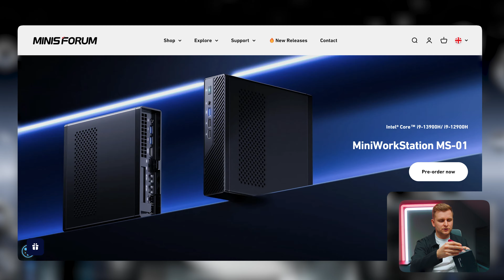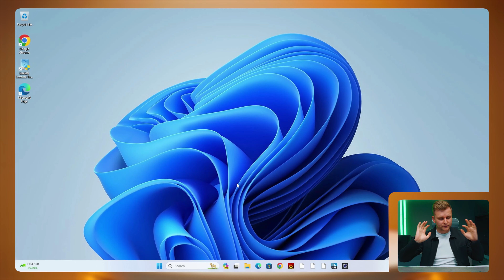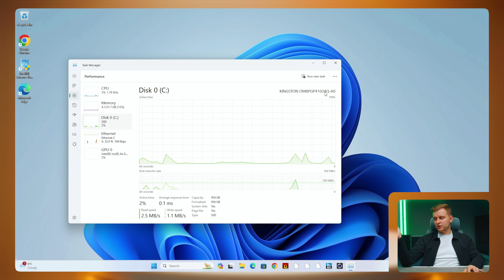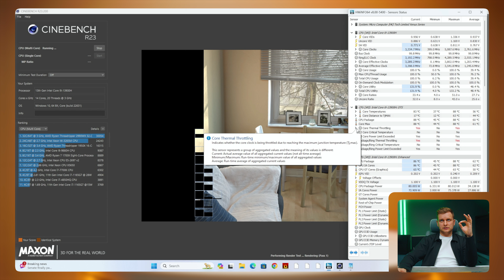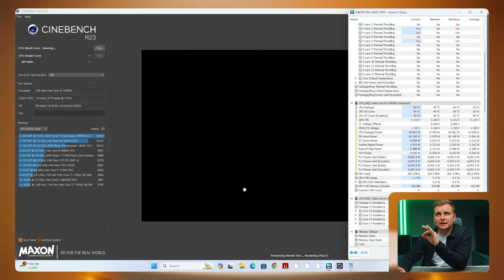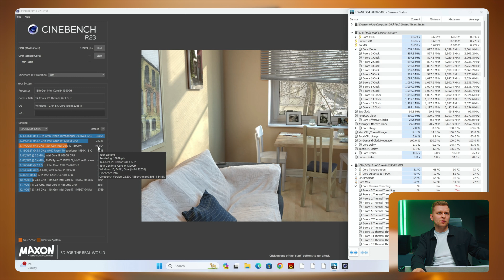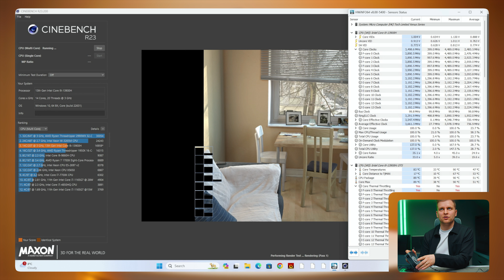Cette mini station de travail (PC) n'a AUCUNE concurrence ! Test et évaluation | Minisforum MS-01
Il s'agit d'une mini station de travail et non d'un mini PC, mais POURQUOI ? Découvrez le PC Minisforum MS-01 et toutes ses fonctionnalités ! Découvrez-le ci-dessous 👇👇👇

✅ Consultez le Minisforum MS-01 ici :
Version i9 13900h (32 Go + 1 To) ou
Version i9 12900h (bare bones)
Version i5 12600h

Utilisez ce GPU pour ce RTX a2000 ou
❗️❗️NB ! Guide d'installation du GPU :

👇❗️PC Builds pour les créateurs [Dernières]❗️👇
➡️ 750 $ BB4B (meilleur rapport qualité-prix) PC
➡️ PC créateur BB4B à 1 500 $
➡️ PC créateur BB4B à 2 500 $
➡️ PC créateur BB4B à 4 000 $

Voulez-vous que je découvre une technologie ou êtes-vous intéressé à collaborer ?

Vidéo réalisée par Lauri Pesur
Edité par Sam Ruddick

Notre nom est Locamate et nous utilisons la synthèse vocale basée sur l'IA, la
traduction et la génération de la parole pour pouvoir vous fournir ce contenu à
partir de sa langue d'origine.
Profitez du contenu!
MATÉRIEL UTILISÉ DANS CETTE VIDÉO :
[Tous les liens 'geni.us' ci-dessous redirigent vers Amazon (ou d'autres boutiques en ligne) et peuvent rapporter des commissions]
L'AUDIO:
-L'enregistreur + micro que j'utilise
-Micro pour fusil de chasse que j'utilise
-Mes écouteurs principaux [BON MARCHÉ]
-Mon casque principal 2.0 [PAS BON MARCHÉ]

VIDÉO:
-Caméra A-roll
-Objectif pour une caméra
-Caméra B-Roll
-Caméra descendante
-Objectif Bokeh principal 4 Sony
-La bête grand angle avec OS

LUMIÈRES:
-Lumière de remplissage principale
-Hair &amp; RGB Lights que j'utilise
-Applique murale tube RVB derrière moi
-La lumière effet feu

AVIS DE NON-RESPONSABILITÉ : Certains des liens dans cette description vidéo et cette chaîne sont des liens d'affiliation, ce qui signifie qu'en cliquant dessus et en achetant le ou les articles, je reçois une petite commission. En tant qu'associé Amazon, je gagne des revenus grâce aux achats éligibles. L'utilisation des liens fournis ne modifie PAS le prix pour vous. Il en va de même pour Newegg, Best Buy, B&amp;H.

0:00 Nouvelle catégorie
0:25 Segment sponsorisé
0:51 Qui est Minisforum ?
1:40 IO
2:40 Démontage et intérieurs
5:45 Prise en charge M.2 et U.2
7:10 Différentes options de processeur
7:47 Spécifications
8:24 Tests du processeur et limites de puissance [Stock]
10:15 du matin
11:30 Un refroidissement amélioré ?
13:10 Prise en charge des processeurs graphiques
13:40 Autres conseils